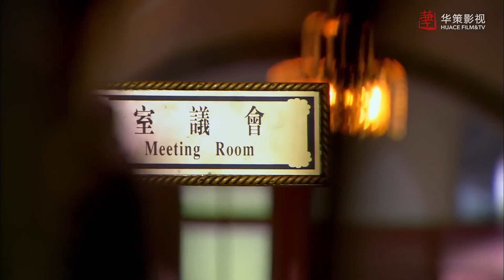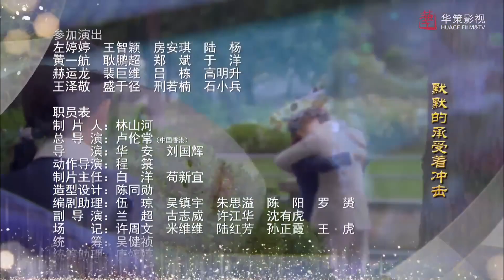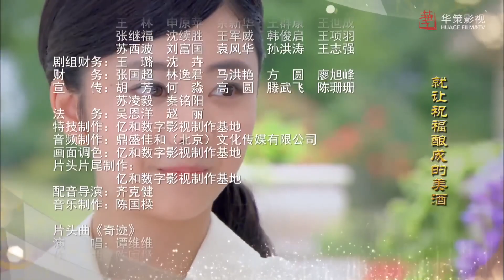ENGSUB 出色民国剧《锦绣倾心》 19｜纯真善良的普通女孩与天才大少爷一起度过数次危机的感动爱情故事